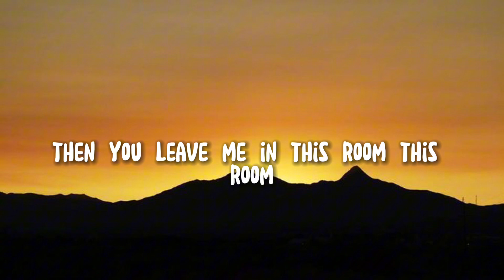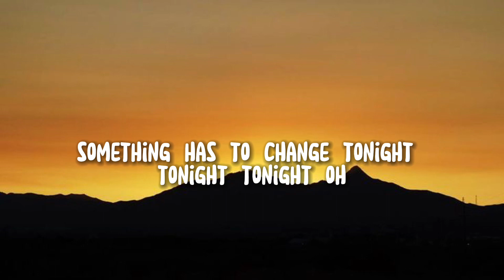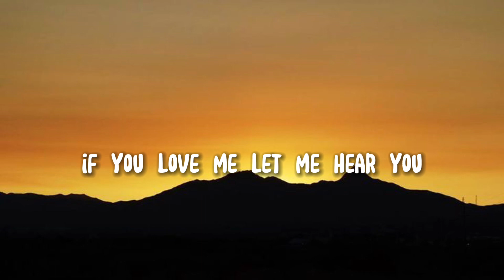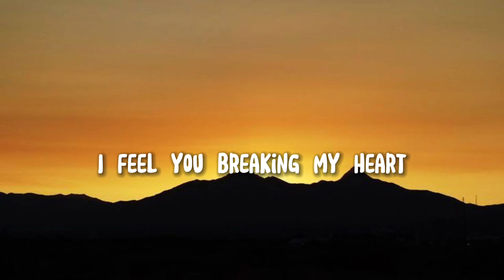Say My Name by David Guetta ft bebe Rexha (Lyrics)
Artist ​⁠​⁠​⁠​⁠@davidguetta ​⁠​⁠​⁠@BEBEREXHA

Lyrics

Ooh-woah-oh
If you're really being honest
If you really want this (ooh-woah-oh)
Why you acting like a stranger?
What's with your behavior? (Ooh-woah-oh)
Ooh-woah-oh
Yeah, yeah, yeah (let me hear you)
Woo, woo (let me hear you)
Eres candela (let me hear you)
Mi única nena
J Balvin, man, leggo, come on
Escucha cómo digo tu nombre
Desde Medellín hasta Londres
Cuando te llamo, la maldad responde (let's go)
No pregunta cuándo, sólo dónde (no, no)
Que nadie más está en mi camino (yeah yeah)

Songwriters: Alejandro Ramirez Suarez / Boaz De Jong / Brittany Marie Burton / Emily Warren Schwartz / Giorgio H. Tuinfort / Jose Alvaro Osorio Balvin / Matt Holmes / Philip Anthony Leigh / Pierre David Guetta / Thomas Skov Troelsen